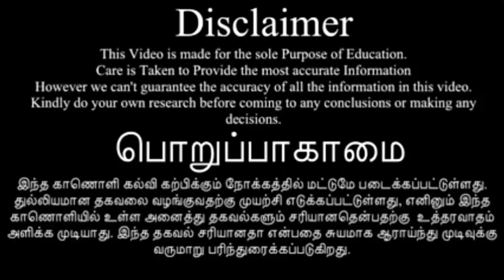அத்தி பழத்தின் நன்மைகள்.Fig fruit benefits in tamil.